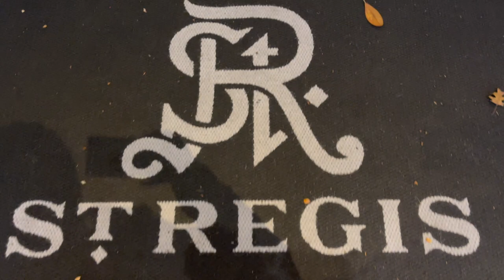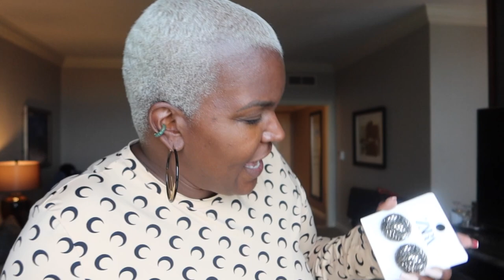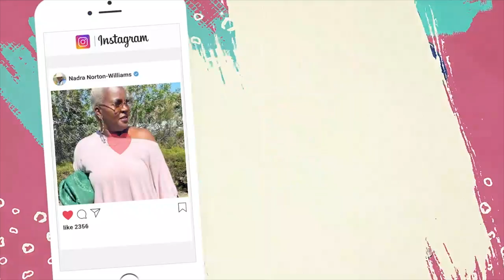Weekly VLOG || Pink Week || Shopping at Houston Galleria || South Coast Plaza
Hey Sweet Sweets!!
This video highlights a little light shopping before a flight to Houston and a little light shopping upon arrival. My hubby and I went for a speaking engagement he has once a year at Brentwood Baptist Church.
I hope you ENJOYYYYY!!!